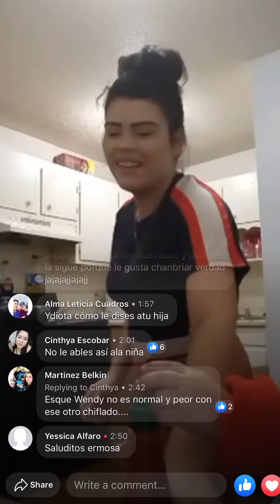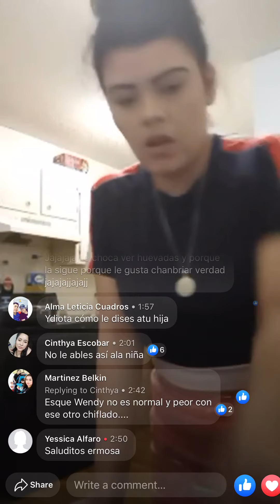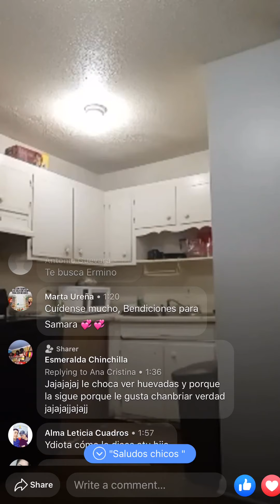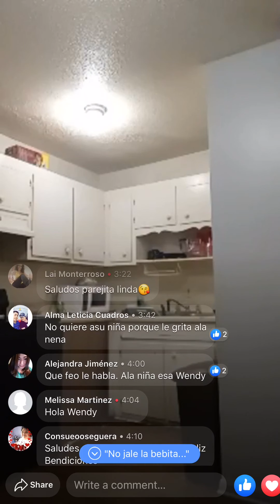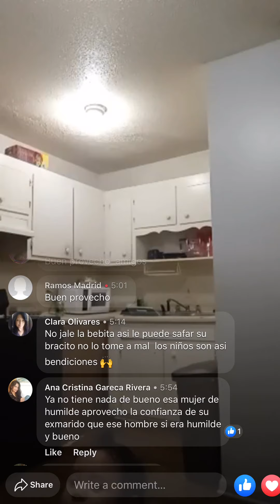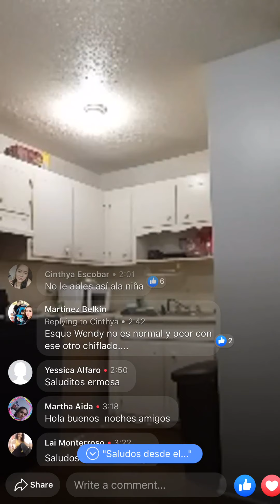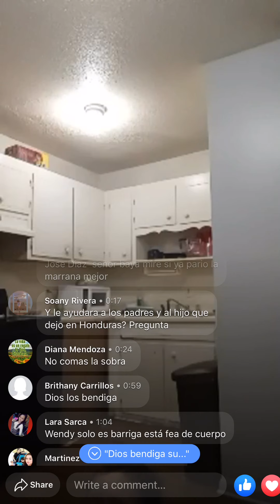Wendy tejada en vídeo trancado mal a Zamarita y dice este vídeo es para toda la gente chismosa